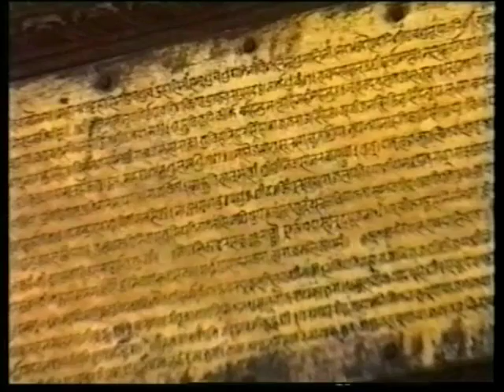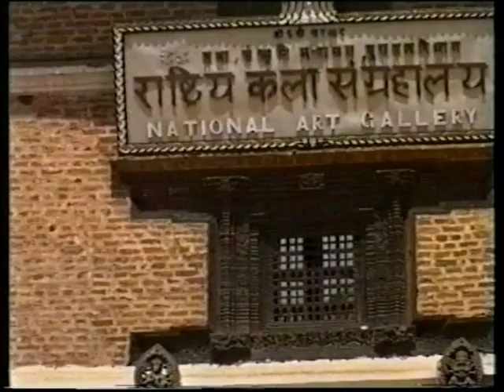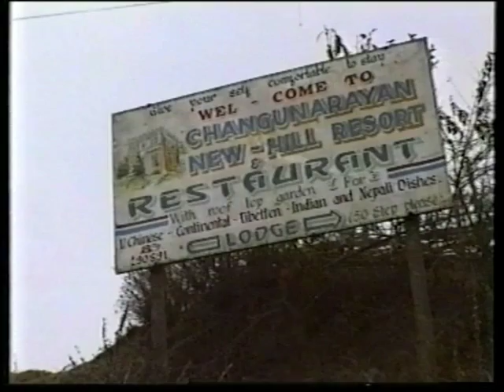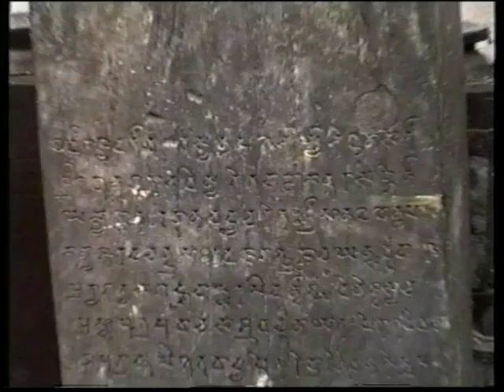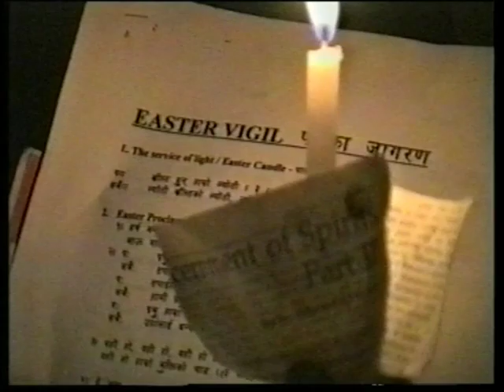Nepal (2) Marzo 1997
00.00 KATHMANDU: Tempio Pashupatinath
08.35 Stupa di Bodhnat
15.39 PATAN
36.32 BHAGDAON (BHAGTAPUR)
48.23 KATHMANDU: Pagoda Changu Narayan
60.15 Vigilia di Pasqua alla missione gesuita St Xavier’s College e Tanka e Mandala cristiani